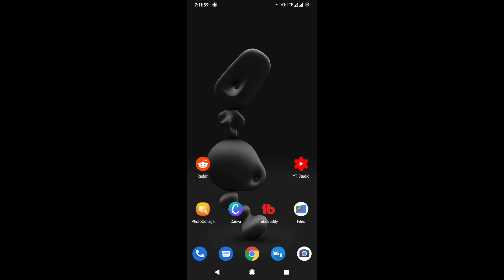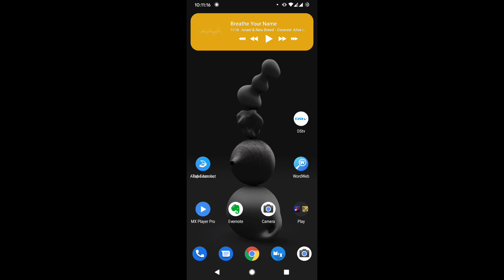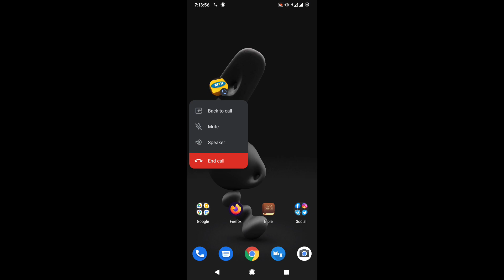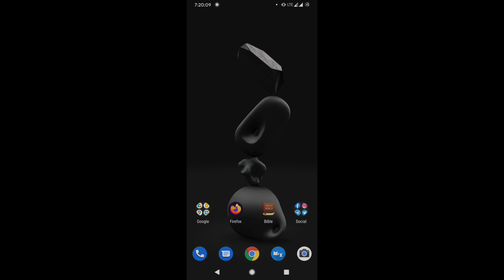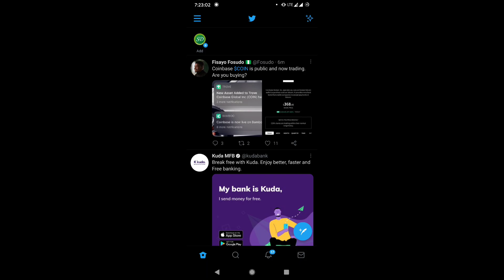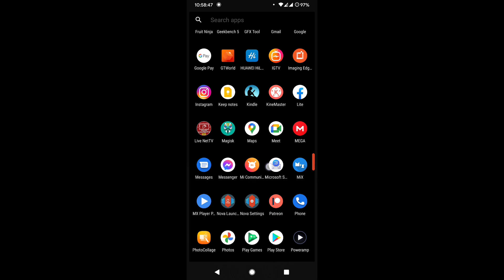Realme X2 Nezuko Custom Rom Android 11 Full Review after 3 weeks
Realme X2 Nezuko Custom Rom Android 11 Full Review after 3 weeks will be enough to show you why this Custom Rom is one of the best Android 11 Custom Roms for Realme X2.
I have decided that the best way to review any custom Rom is to use it for more than 2 weeks. So, get ready for more detailed Rom reviews going forward.
You can skip to any part you want to see if you wish to but this video is fun to watch.
Chapters:
00:00 Introduction
01:00 User Interface and Performance
02:15 Customisation and Settings
02:57 Dialer and Calls
03:25 Battery Life
03:51 Benchmark Scores
04:16 Device Certification, Google Pay, Magisk and Root
04:40 Bugs
06:04 Fix for Third-party app recording via the microphone
06:30 PubG Gameplay with GFX tool
09:16 My Thoughts about Nezuko

DOWNLOADS:
LATEST TWRP FOR REALME X2

NB: A new Nezuko Rom update is out with Fixes and is currently been tested. I will Pin the link in the comment section once it is officially released.
NEW!!!

Installation process still the same.

Team Phantom and the official Realme X2 Telegram group

And Select A Membership Level. Thanks!
Thank you for viewing our videos we hope you'll love watching more.

Tik-Tok: @smartdepotng